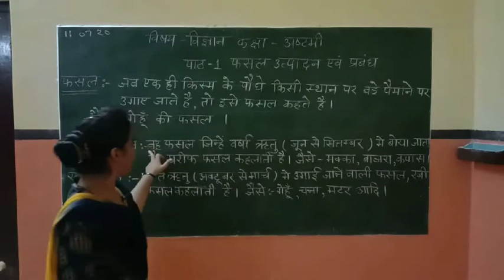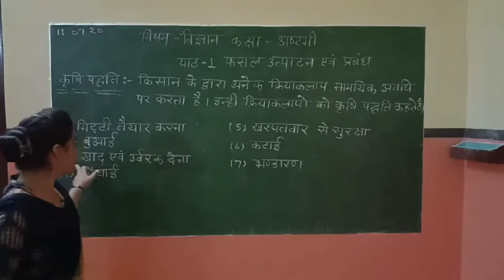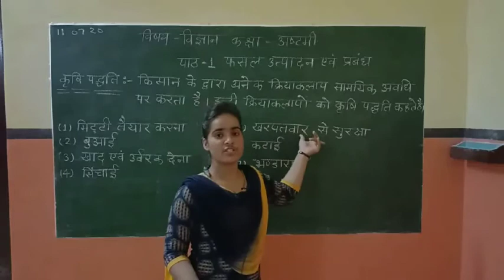Science Class 8 th Lesson 01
Shri Jethmal Jeevraj Shekhani Aadarsh Vidya Mandir Bidasar